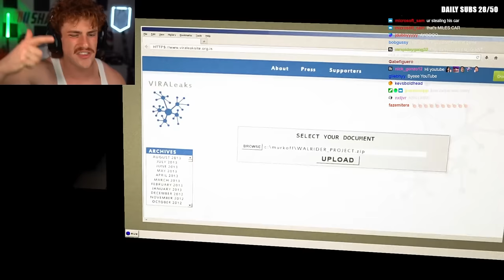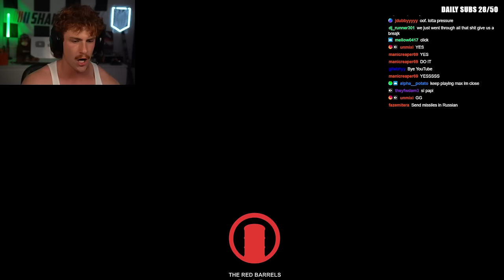THIS GAME RUINED ME | OUTLAST: WHISTLEBLOWER ENDING